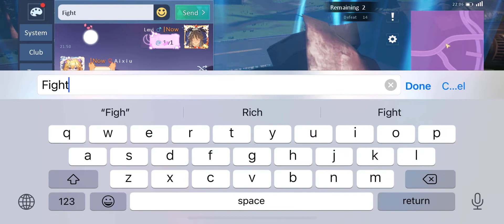I like to win